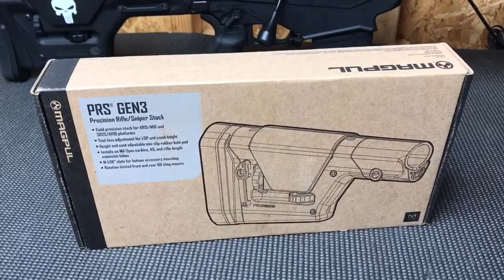Magpul PRS Gen3 gen 3 unboxing & gen 2 vs. gen 3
Unboxing the Magpul PRS Gen3 stock.